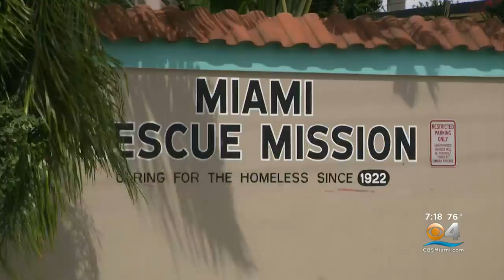Miami Rescue Mission: Many Families A Paycheck Away From Being Homeless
CBS4's Trish Christakis reports on how the Miami Rescue Mission are expecting a lot more families to check in after Miami's high-rising living costs.